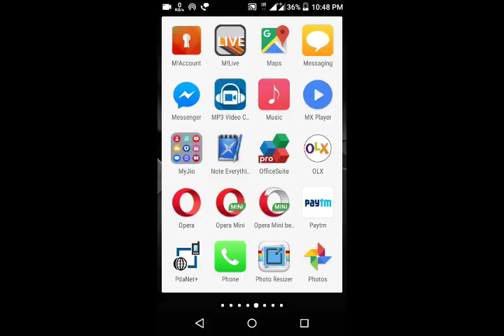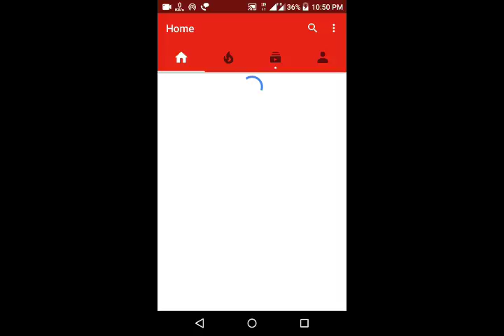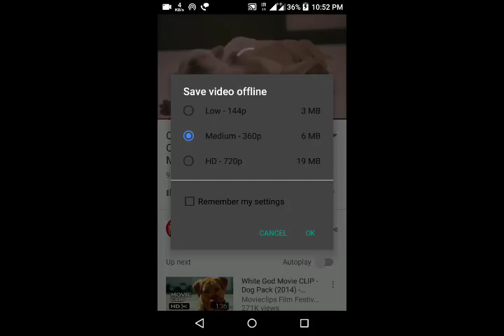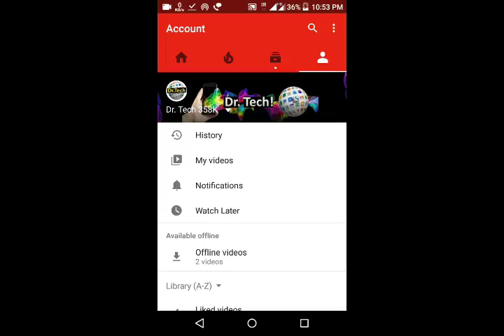How to Legally Download YouTube Videos on Smartphone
How to download you tube videos on your android mobile phone?. Here is a simple trick to download youtube videos on your mobile or tablets. Just download or update your youtube application and fallow simple steps, and enjoy offline YT videos legally.